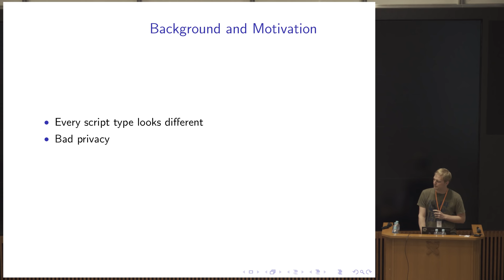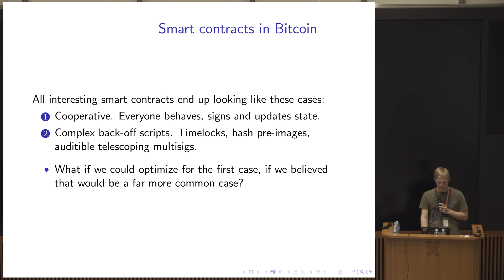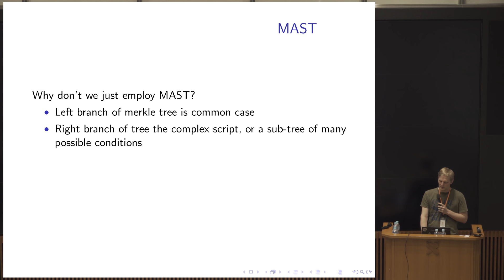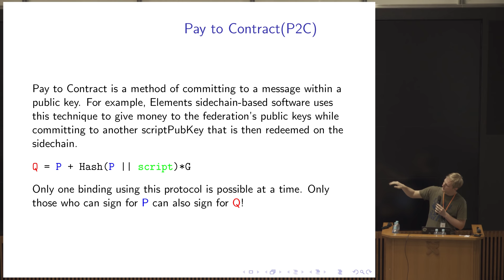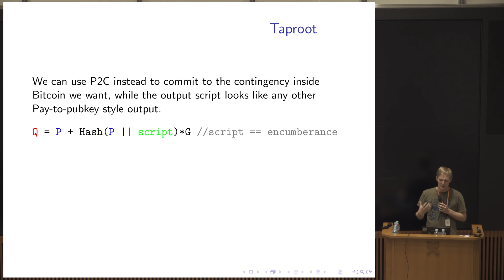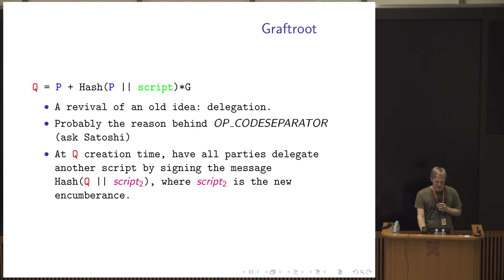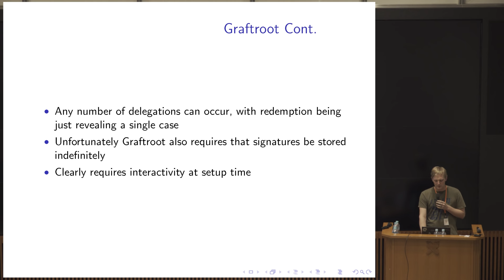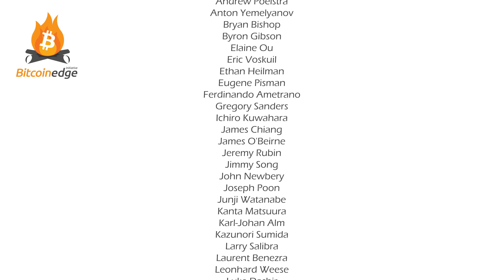Dev++ 02-13-EN | Taproot/Graftroot - Greg Sanders | Scripting & Transactions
Overview of Taproot/Graftroot solutions for compressing scripts within transactions